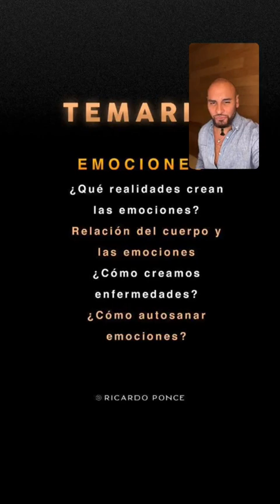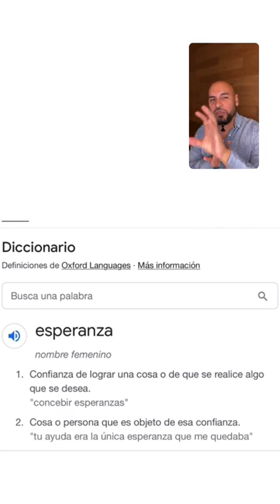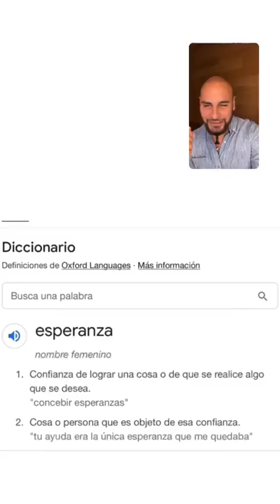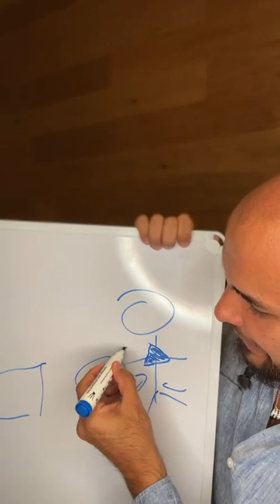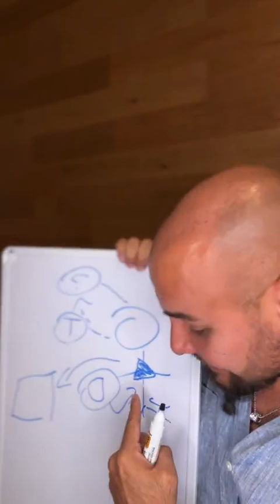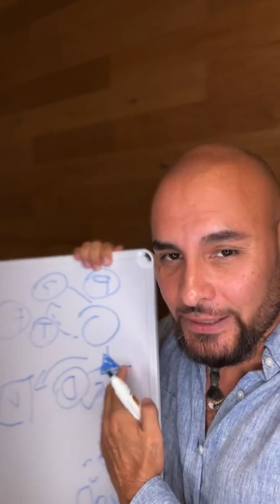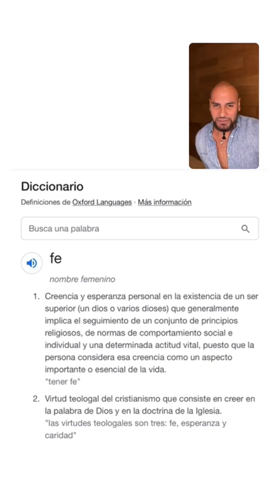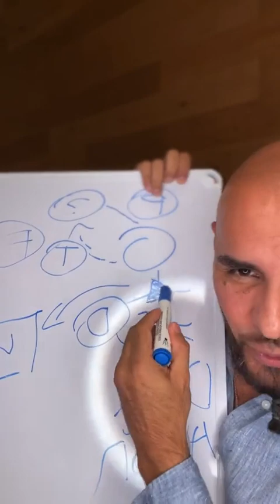Rompe la fe y la esperanza, la forma de dejar de sufrir y empezar a autosanar